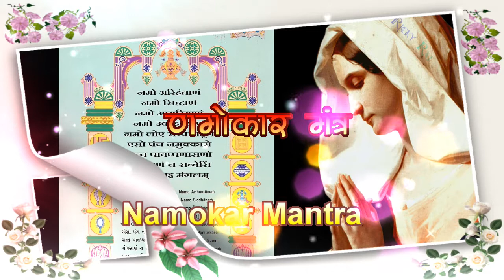Namokar Mantra using Lut Gaye song karaoke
I have made this video using photos, Lut Gaye karaoke. I had to cut and splice the music and re-arrange the Namokar Mantra wording to fit into the music. The Lut Gaye song is very popular, 500 million views in just last two months since release in Feb 2021.

Namokar Mantra is a very popular basic Jain religion Mantra.